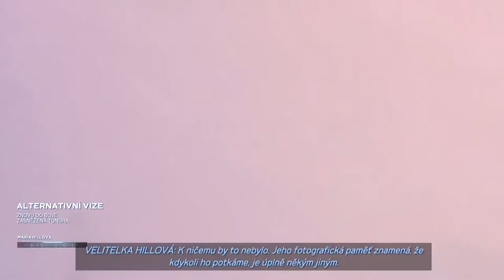Marvel's Avengers | #26 | PS5 | 🔴 LIVE Gameplay | No Commentary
Postavte najsilnejší tím hrdinov, využite vaše schopnosti a splnte si sen stať sa superhrdinom.
Marvel a Square Enix predstavujú komibnáciu filmového príbehu s hrateľnosťou pre jedného hráča, či kooperáciou pre 4 hráčov. Vytvorte tím až 4 hrdinov, využite rôzne schopnosti a upravujte si rozrastajúci sa zoznam hrdinov, s ktorými ochránite Zem pred siliacimi hrozbami.
Príbeh začínate s Captainom Americom, Iron Manom, Hulkom, Black Widow a Thorom v technicky vyspelom domove Avengers v San Franciscu, ktorý obsahuje aj vlastný helicarrier poháňaný experimentýlnym zdrojom energie. O tento zdroj energie majú záujem rôzne sily zla a počas oslavy sa stane nehoda, ktorá je zvalená na Avengerov, ktorí sa rozpadajú. O päť rokov neskôr sú všetci hrdinovia postavení mimo zákon, musia sa znovu spojiť a postaviť nebezpečenstvu.

Celkom získané trofeje 35/51. Trofeje získané v tomto videu:
55:31 - 🏆 Clear Skies
55:31 - 🏆 The Best Around